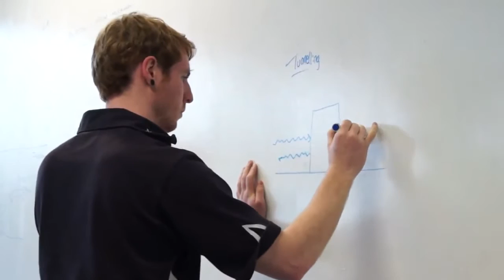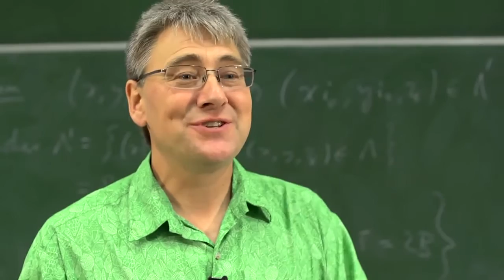York Üniversitesi - Yüksek Lisans Programı Seçerken Nelere Dikkat Etmeliyiz?